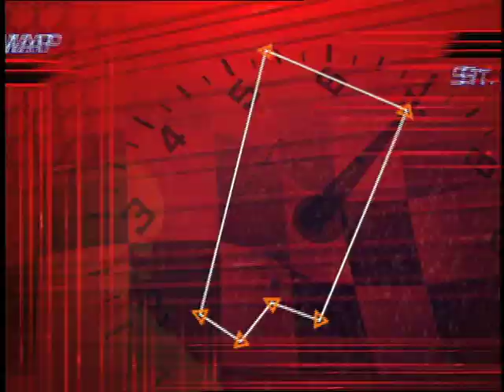2003 St Pete Vees 2003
2003 APBA Offshore St. Pete Vees